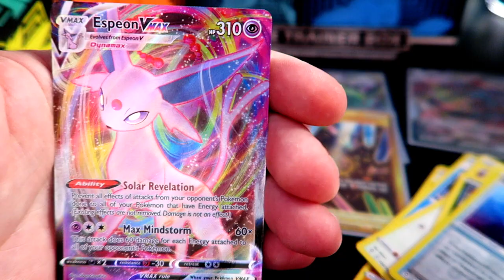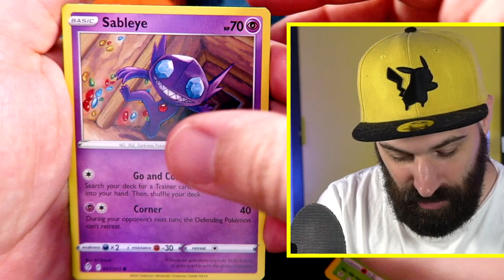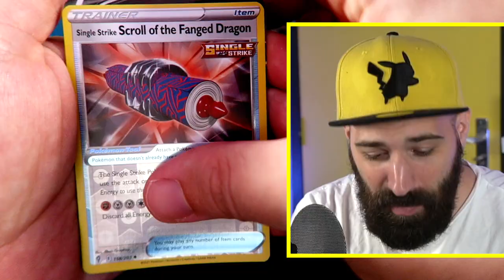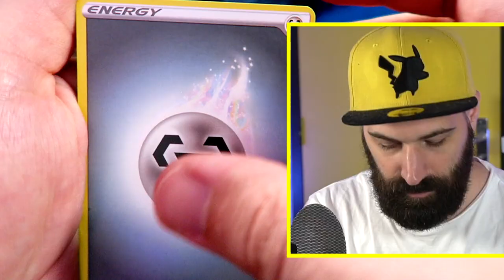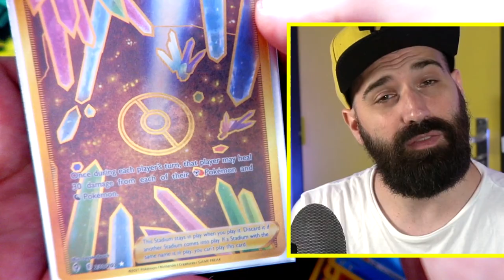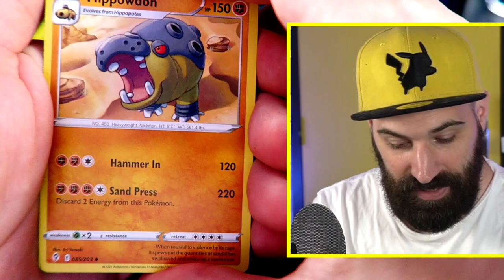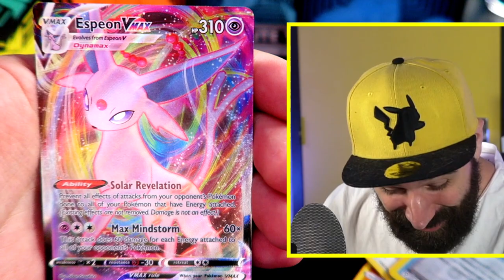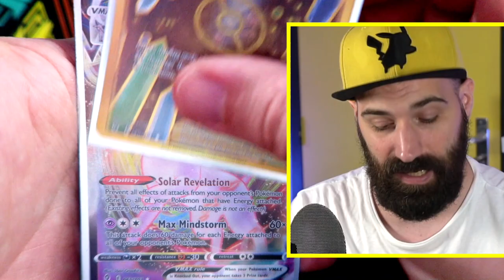EVOLVING SKIES Elite Trainer Boxen zijn ZO GOED!!! | FF UITPAKKEN | Pokemon kaarten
JEMIG DE PEMIG! Ook deze Pokemon TCG Evolving Skies Elite Trainer Box is insane goed. Pullen we de hele dure Umbreon en Rayquaza Pokemon kaarten?
Bestel nu de gloednieuwe Rickachu Merchandise!

Adres fanmail:

RICKACHU
Gravin Juliana van Stolberglaan 31
Box C1500
2263AB Leidschendam
Nederland